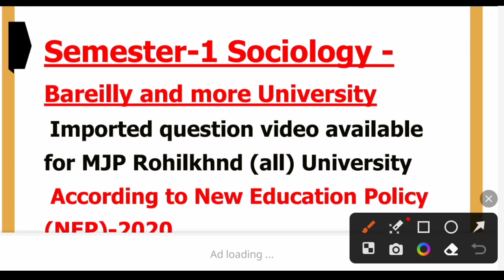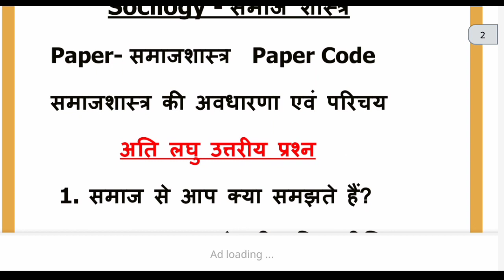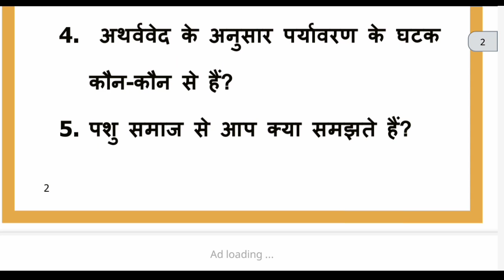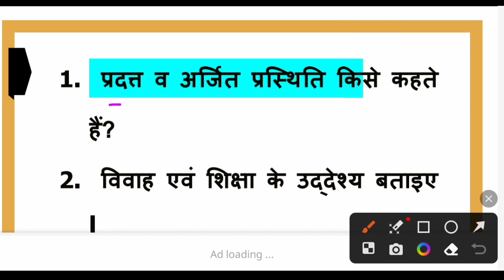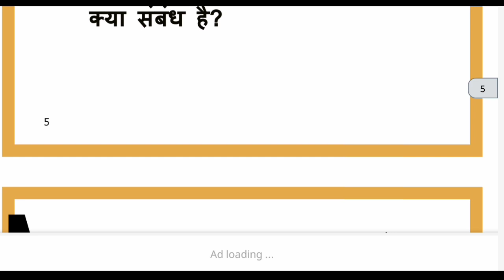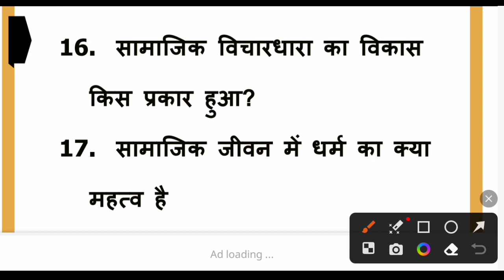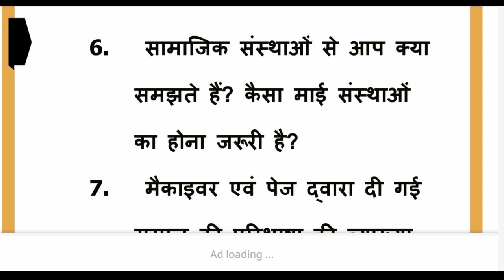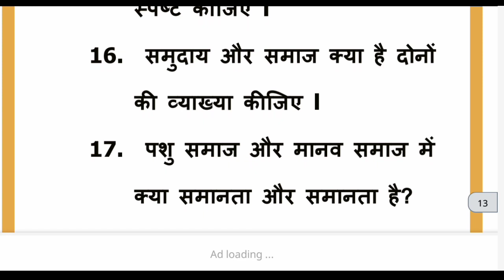B. A.1st year Semester-1st Sociology- समाज शास्त्र महत्वपूर्ण प्रश्न Part-1 MJPRU exam-2024-2025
B. A.1st year Semester-1 Sociology- समाज शास्त्र महत्वपूर्ण प्रश्न Question Paper  अप्रैल-2023  MJPRU
B. A. Study all Subject
Hello friends,
Welcome to my you channel for study
with //Hemendra singh lectures /// for you
U. P. Board Exam :-2020 Another subjects
बी. ए. प्रथम वर्ष / प्रथम प्रश्न - पत्र -42601
समाज शास्त्र /B. A. 1st Semester
Socilogy बी. ए. प्रथम वर्ष
Answers 1st Paper-1 B. A.-2023
B.A.-2022
Semester-1st
Literature question paper
Paper-1
BA 1st Semester Socilogy Question answer
Mjpru environment paper 2022
MJPRU Previous Year Question papers pdf
Prakhar Question Bank PDF
mjpru b.a 1st year question paper 2018
MJPRU Previous Year Question Papers 2020
MJPRU BA Model Paper 2022
 hitt//hemendra singh lectures
Follow//Instagram,hemendra yadav 7071